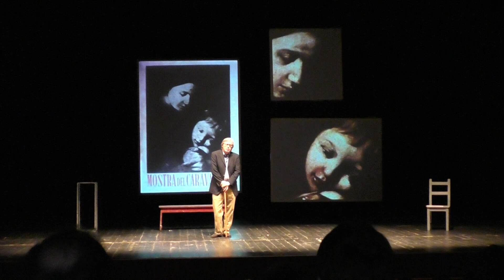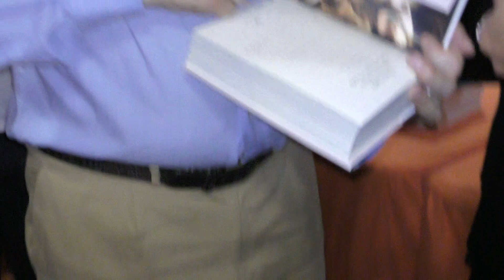Vittorio Sgarbi intervistato da Alessandro Errigo il 30 mag 2017 a TN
Trento, 30 maggio 2017. Vittorio Sgarbi è all'auditorium "ex Santa Chiara" di Trento per tenere una lezione sul pittore Caravaggio e su Pierpaolo Pasolini (scrittore, regista, poeta e giornalista). Scopriremo cosa i due abbiano in comune. Al termine della serata, dopo aver firmato molti autografi, il famosissimo critico d'arte, nonchè politico, scrittore e personaggio televisivo, viene intervistato da Alessandro Errigo. Un grazie a Lara Perugini per le riprese video ed a Sauro Moretti, collaboratore di Sgarbi, per averci fatto avere gli accrediti.